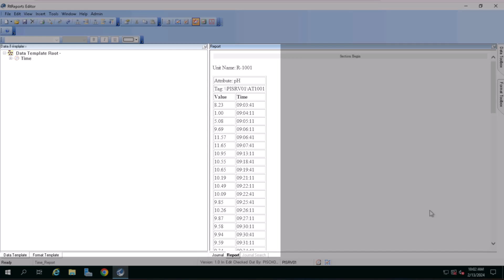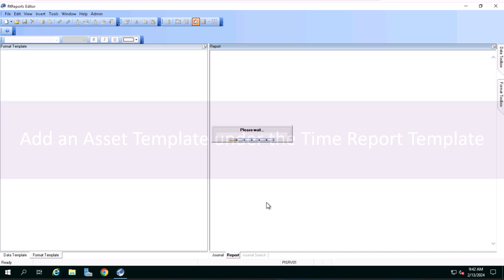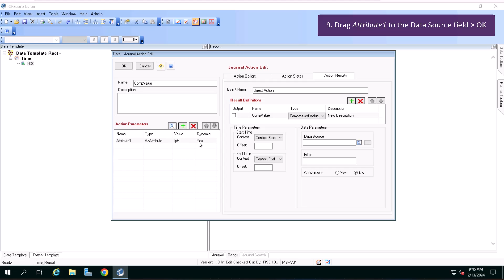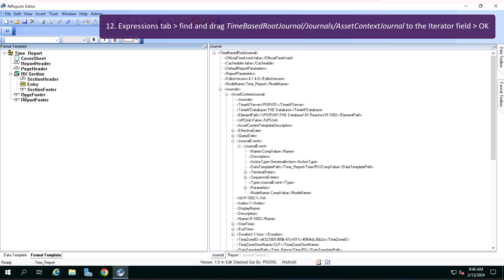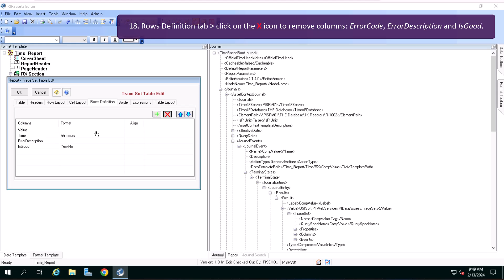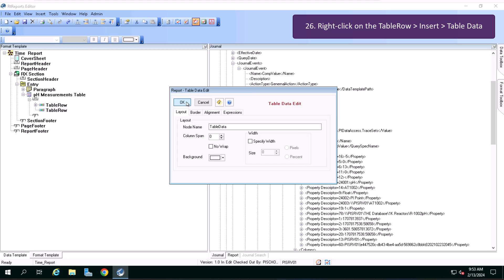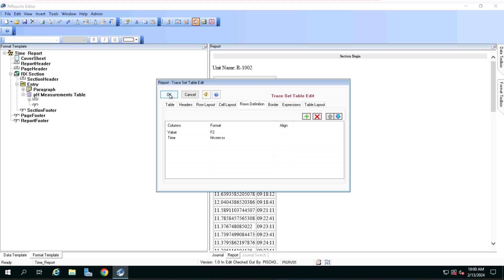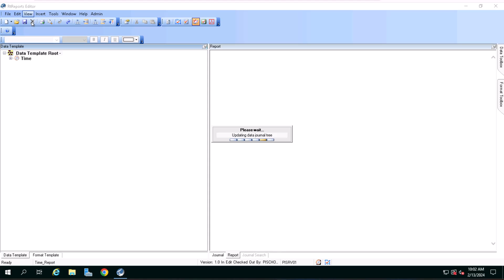RtReports Administration - Time Based Reporting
This video is part of a larger class and can be purchased

AVEVA Solutions Limited is owned by AVEVA Group. AVEVA, the AVEVA logos and AVEVA product names are trademarks or registered trademarks of AVEVA Group or its subsidiaries in the United Kingdom and other countries.